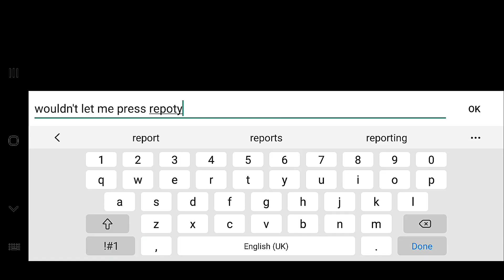Playing Among Us pt5